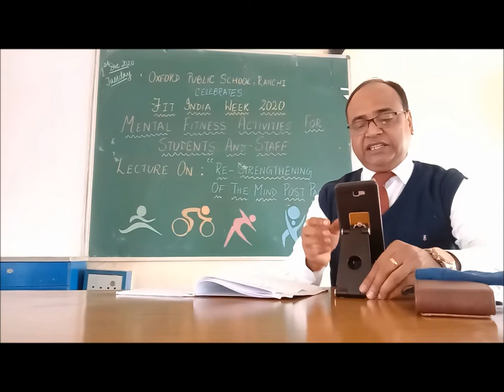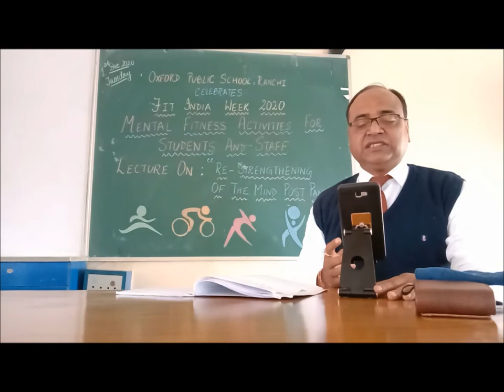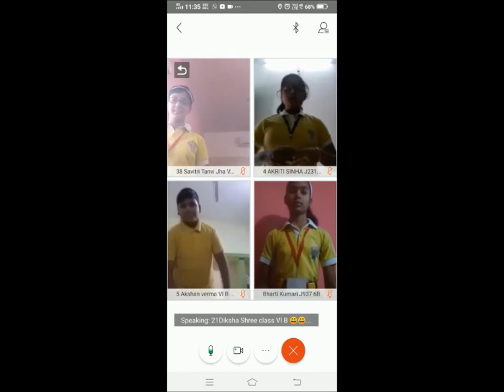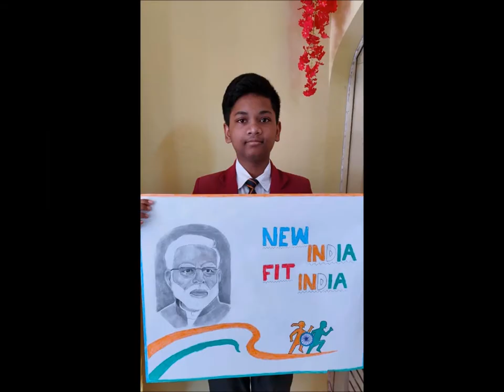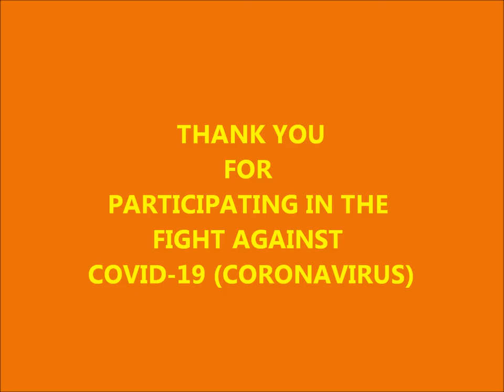Oxford Public School, Ranchi celebrates "VIRTUAL FIT INDIA SCHOOL WEEK 2020"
Oxford Public School has organized Fit India School Week 2020 programme, where different activities were conducted in a week span and our beloved students and enthusiastic parents have actively taken part in these activities.